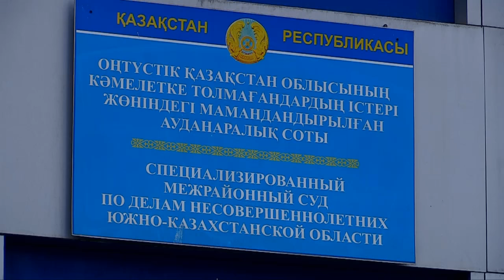Глухонемой наркоторговец приговорен к 10 годам строгого режима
В Шымкенте глухонемой наркоторговец приговорен к 10 годам строгого режима. Примечательно, что в ходе суда подсудимый несколько раз менял свои показания и даже заявил, что продавал наркотики совсем не тем людям, которых установило следствие. С подробностями - корреспондент ТК "Отырар TV" Данил Шемратов.